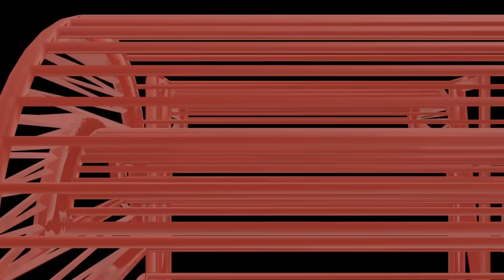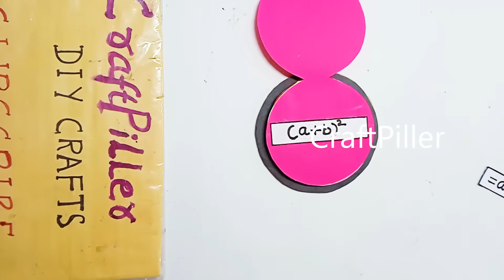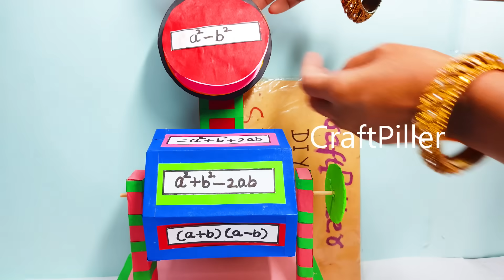algebraic expressions working model project - maths tlm - maths project - diy | craftpiller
algebraic expressions working model project - maths tlm - maths project - diy - simple and easy steps

Algebraic expressions are mathematical expressions that consist of variables, constants, and mathematical operations such as addition, subtraction, multiplication, division, and exponentiation.
Key components of algebraic expressions:

Variables: Variables are represented by letters or symbols (e.g., x, y, a, b) and represent unknown or changing quantities. They can take on different values in different contexts. In algebraic expressions, variables are often used to represent quantities that can vary.

Constants: Constants are fixed numbers that have specific values and do not change within a given context. For example, the number 5 is a constant because its value is always 5.

Coefficients: Coefficients are the numerical factors that multiply variables in an algebraic expression. For example, in the expression 3x, the coefficient is 3.

Terms: Terms are individual components of an algebraic expression separated by addition or subtraction. For example, in the expression 2x + 3y - 5, there are three terms: 2x, 3y, and -5.

Like Terms: Like terms are terms that have the same variable(s) raised to the same exponent(s). They can be combined through addition or subtraction. For example, in the expression 2x + 3y + 4x - 2y, the like terms are 2x and 4x, and 3y and -2y.

Exponents: Exponents are used to indicate the power to which a variable or constant is raised. For example, in the expression x^2, the variable x is raised to the power of 2.

Examples of algebraic expressions:

3x + 5: This expression has two terms (3x and 5) and a variable (x) with a coefficient of 3.

2y^2 - 7y + 1: This expression has three terms (2y^2, -7y, and 1) and a variable (y) with a coefficient of 2 and -7.

4a + 2b - 3c: This expression has three terms (4a, 2b, and -3c) and three variables (a, b, and c) with coefficients of 4, 2, and -3, respectively.

Materials Used :
Color Papers